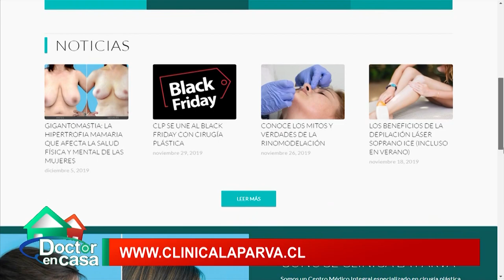Rinoplastia de Wilma González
En esta ocasión nos acompaña el Dr. Pedro Vidal, cirujano plástico en Clínica La Parva, y  Wilma González, quién nos cuenta sobre su experiencia antes y después de este procedimiento.
Facebook: Doctor en Casa y Claudio Aldunate
Instagram: @doctorencasa y @drclaudioaldunate